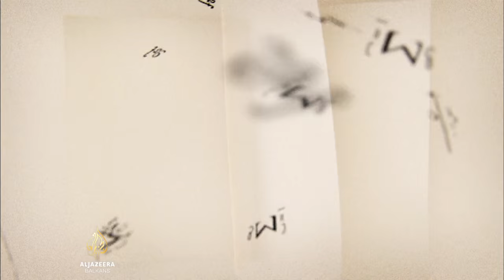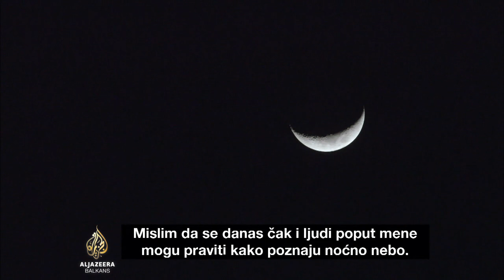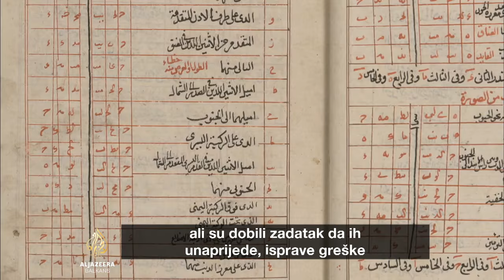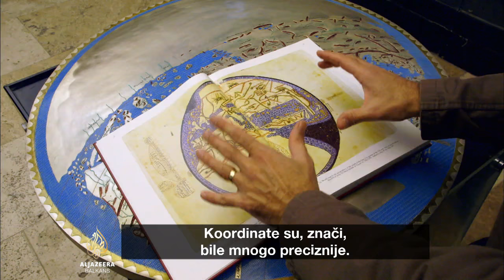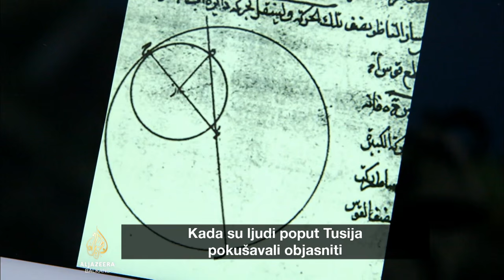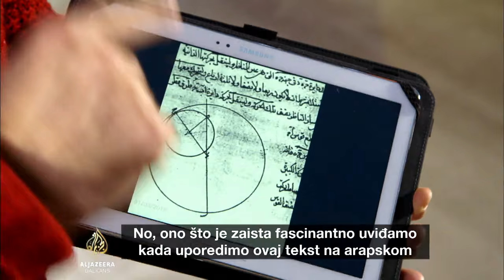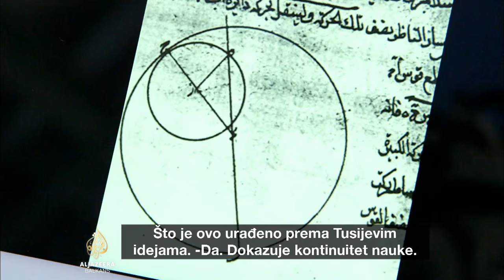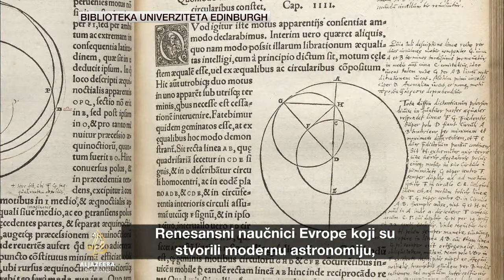Zlatno doba nauke: Astronomija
Satelitski omogućen GPS, visoko tehnološki medicinski postupci, kao i mnoge moderne nauke, temelje se na radu velikih mislilaca iz prošlosti. No, dok su imena Newton, Galileo i Kopernik dobro poznata, istražujemo njihove prethodnike, naučnike u zlatnom dobu islamske nauke. Irački teorijski fizičar Jim al-Khalili vodi nas na putovanje otkrića veze između novih naučnih dostignuća i manje poznatih naučnika iz prošlosti.